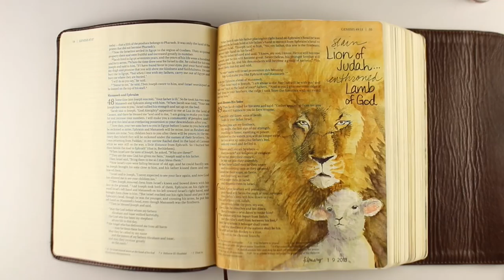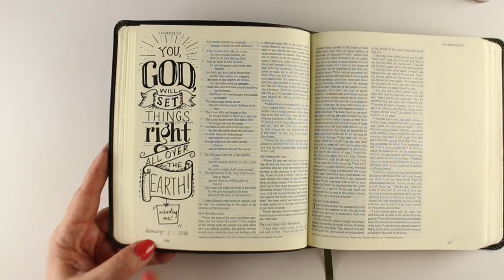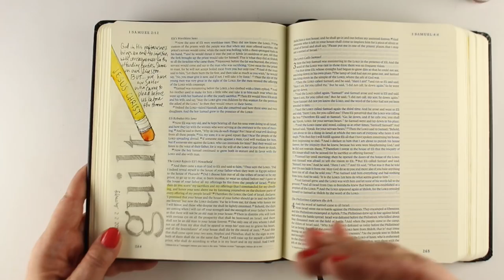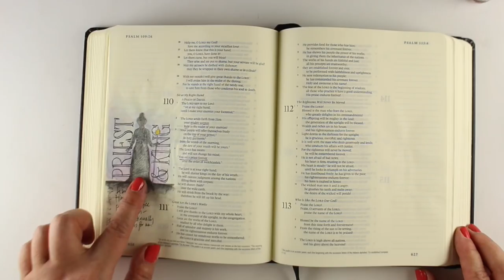Lenten Bible Journaling Challenge Flipthrough Week 2 (+ puppies on ice)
Second week complete..here are my pages - plus puppies on ice!